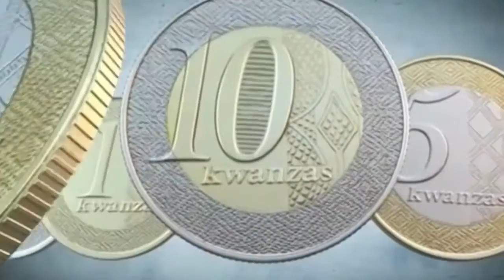Boletín TV Angola Web News 19 01 2017